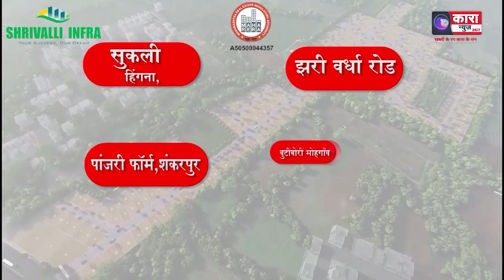२५० से ३०० भाजपा देंगे इस्तीफा???? | Kara News Network